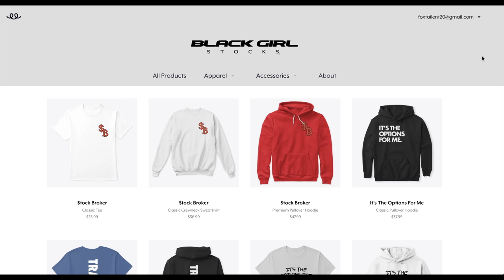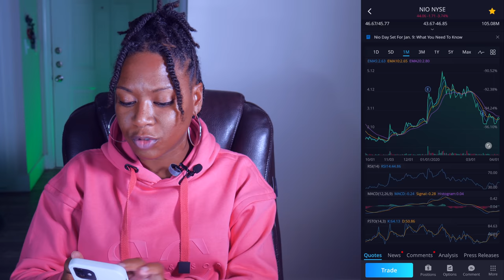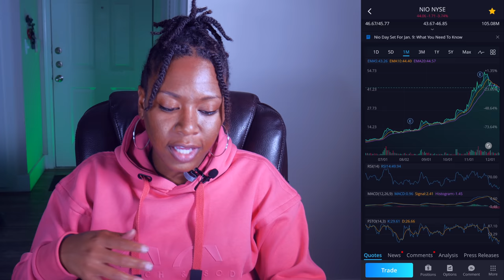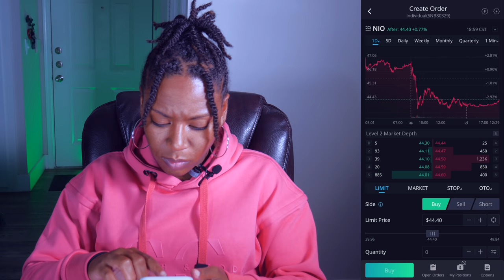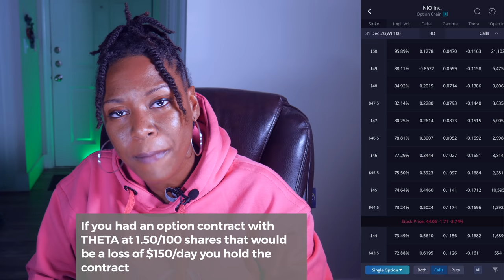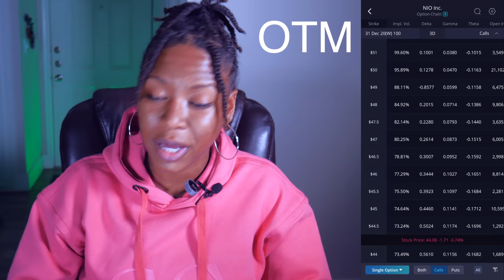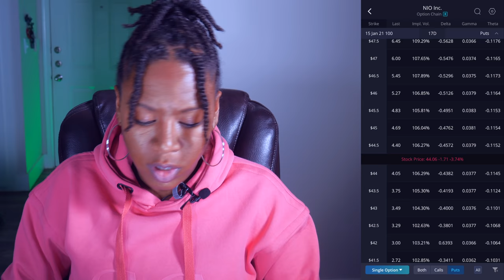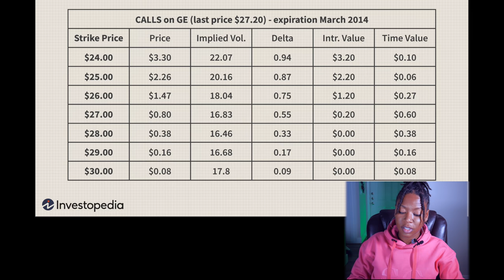How To Pick Profitable Stock Options - A Step-By-Step Guide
Which Option Contract do you buy? Which Strike Price To Choose?

In this video, Black Girl Stocks will discuss easily choosing the right strike price and Expiration date EVERY TIME to maximize profits (using Webull Options Trading App).  Options trading can be tricky when it comes to figuring out which option to actually buy.  Learn how to gauge strike prices, and expiration dates, and chose the best options for you.

►  Download Tiblio Now & Try Out Winning Options Trading Strategies Updated Every Hour. When you sign up using the link below, you will see the "FoxTail Discount" at checkout.

If you have any suggestions for future videos such as Penny stocks, Swing trading, Options trades, or fun vlogs, please let me know.

(0:00): Intro
(0:51): Topics
(1:42): Channel Merch Now Available
(2:17): How To Pick The Right Option Contracts
(3:45): Plan Your Option Strategy
(6:24): Tiblio
(8:07): Solidifying Your Trade
(8:48): Picking The Right Expiration Date
(12:56): Picking The Right STRIKE Price
(32:58): Final Thoughts
(34:06): Outro